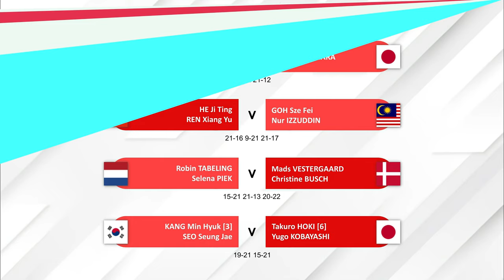Hasil Lengkap Perempat Final Singapore Open 2024. Fajar/Rian Ke Semifinal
Hasil Lengkap Perempat Final Final KFF Singapore Badminton Open 2024 Hari Ini. Fajar Alfian/Muhammad Rian Ardianto & Greogria Mariska Tunjung Lolos Ke Semifinal